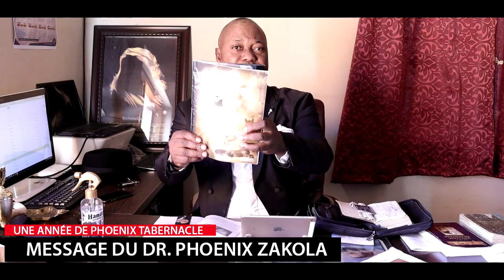1 AN DE PHOENIX TABERNACLE DE KINSHASA [ MESSAGE DU DR. PHOENIX ZAKOLA ]